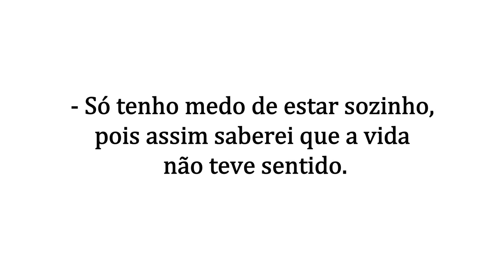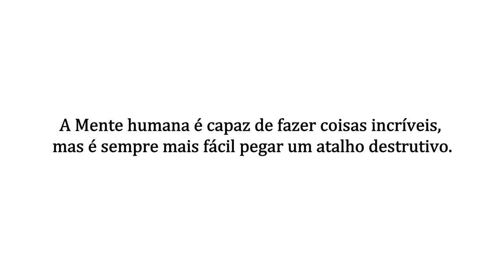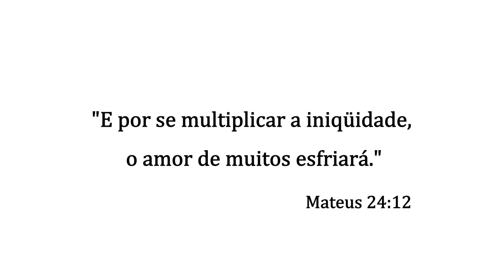Medo | MENTE | T01E06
Medos.
Proerd 👍
Mateus 24:12
Stand Up